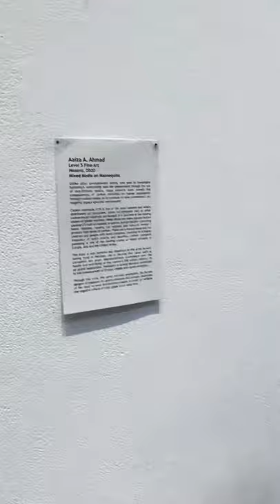‘Hazard’ UH art exhibition